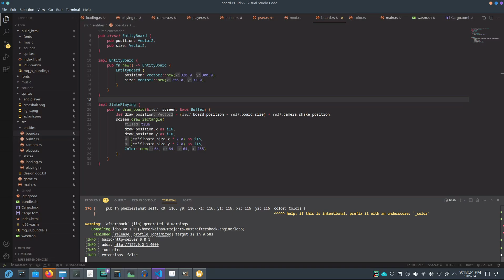Ludum Dare 56 Progress #1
Using my own game engine this time! I just really wanted to use my software renderer, and I managed to use Macroquad as a frontend to allow it to run on the web! Writing everything from scratch is hard but it's really rewarding, I'm excited to get more things done tonight!